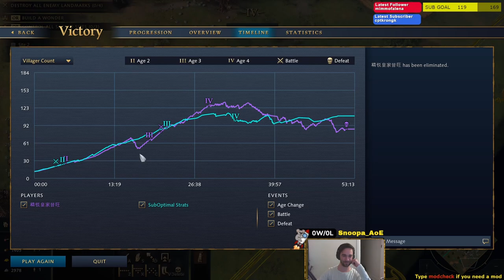AOE4 | Chamber of Commerce is OP!? | Off Meta Challenge EP.5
New content series is here! In this aoe4 challenge, we try to climb to conqueror 2/3, only using off meta landmarks upon aging up.

More Chamber Of Commerce Pog...